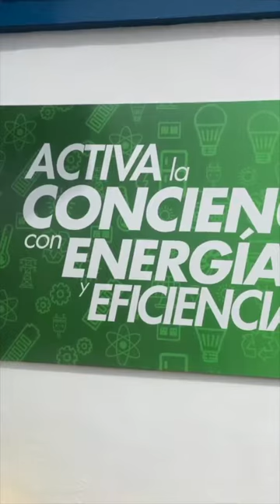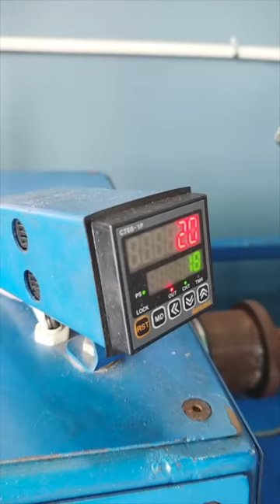SEGUIMOS TRABAJANDO PARA ATENDER LAS SOLICITUDES DE LOS USUARIOS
En el marco de nuestra visita de trabajo al estado Zulia, estamos reactivando el Taller de Recuperación de Transformadores El Amparo, uno de los ocho centros de mantenimiento con el que cuenta el Sistema Eléctrico Nacional.

Nos reencontramos con sus trabajadores en el Centro de Servicio de @corpoelecinfo, ubicado en la parroquia Cacique Mara del municipio Maracaibo, para dar un reimpulso a esta importante empresa creada por nuestro Comandante Supremo Hugo Chávez y que tiene como objetivo la elaboración de partes, piezas y equipos para el sector eléctrico.

Igualmente, estamos desplegando 69 equipos de potencia para la prestación del servicio en las comunidades del estado Zulia, y cumplir con los procesos de distribución de energía eléctrica de manera continua y estable.